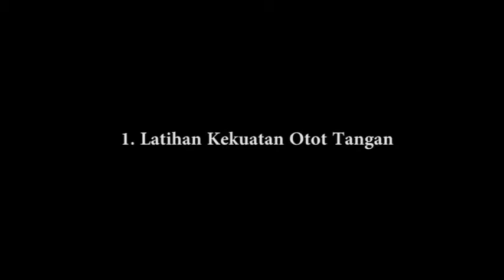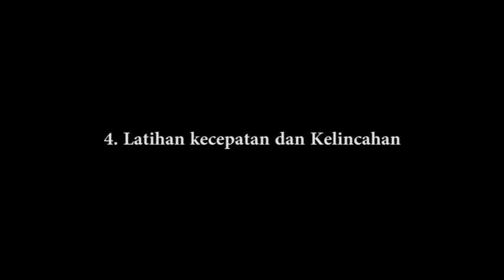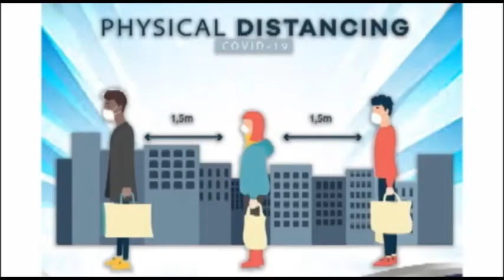Pembelajaran 9 November 2020 - "Kebugaran Jasmani" Mapel: PJOK - Kelas: IX